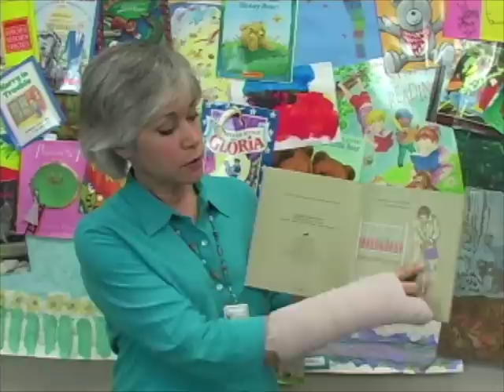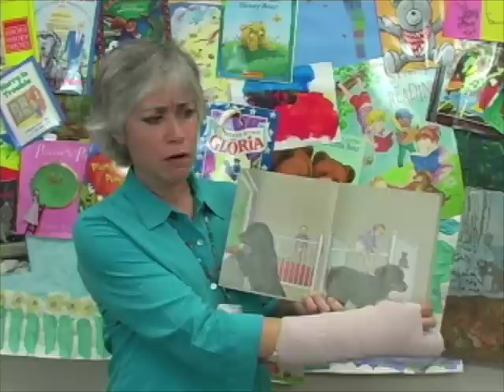6 by 6 Wordless Picturebooks: Good Dog Carl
Similar to the Every Child Ready to Read program, Johnson County Library has launched a new early childhood literacy program, 6 by 6: focusing on the 6 skills that children need to help them prepare to read.